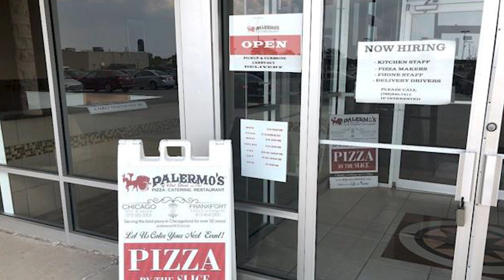219 News Now 5/16/23